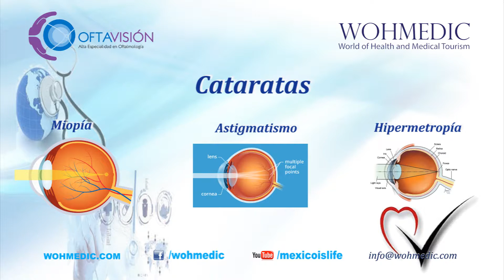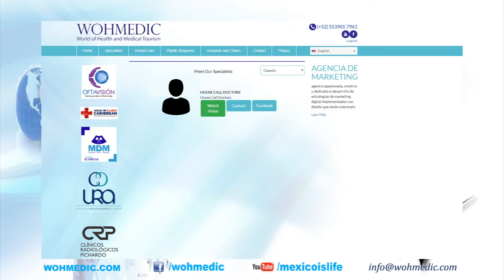OFTAVISION ESP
La mejor clínica oftalmológica de Mérida, con unos precios muy amigables.